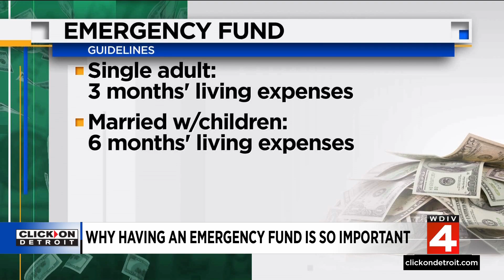Why having an emergency fund is so important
As we wrap up 2023, many are wondering how they're going to make ends meet.